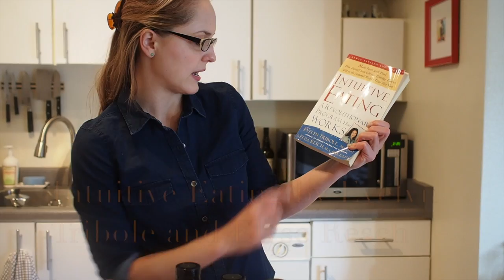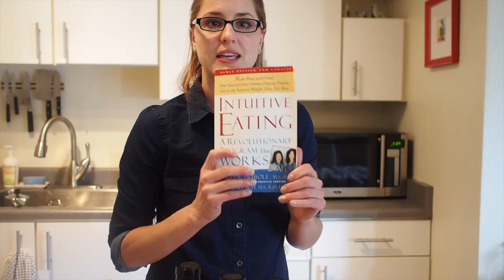Products for a Healthy Life!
This video highlights some amazing products to live a healthy life, whether you have a busy lifestyle or not, these will soon be your favorites too! Let me know what you think.